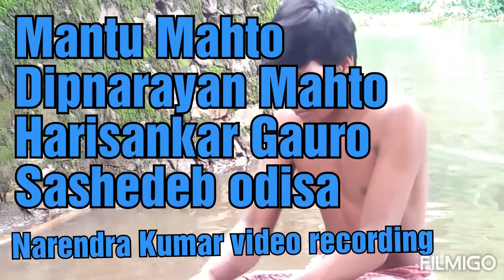Kerala saw mill video